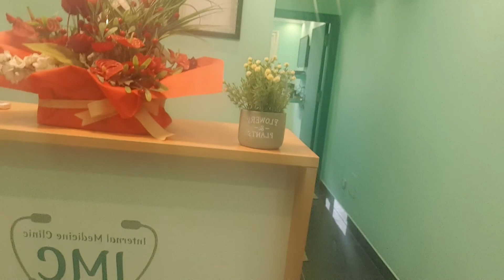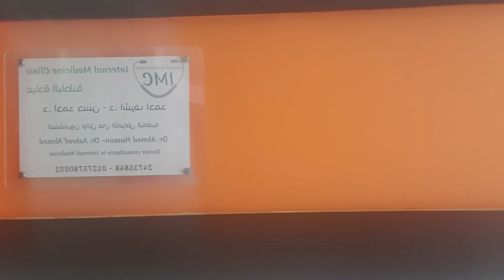ماذا يريد المريض من طبيبه؟What patient needs from his doctor?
شرح لمتطلبات المريض.
patients needs.